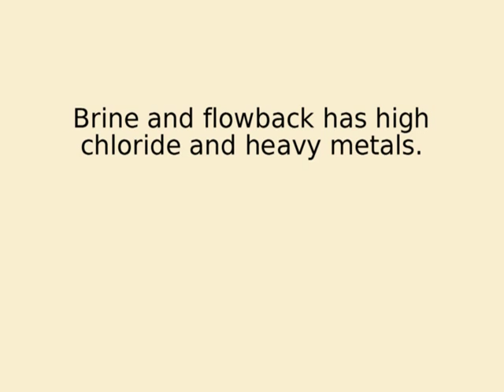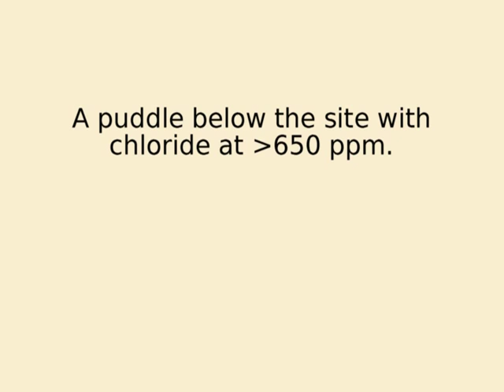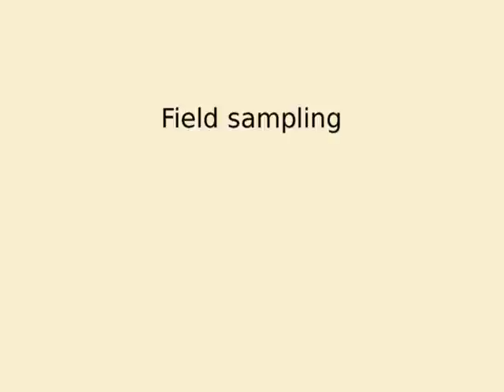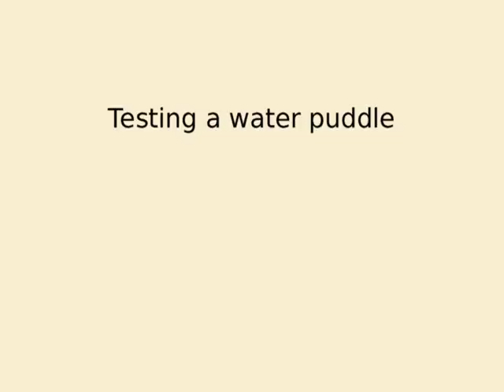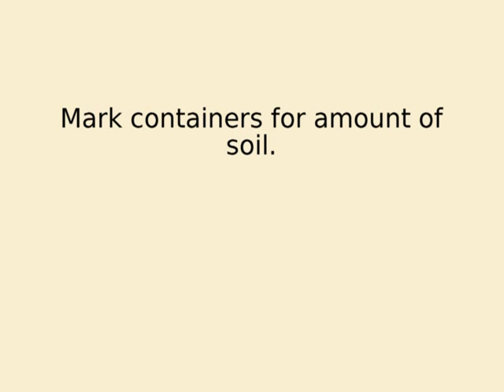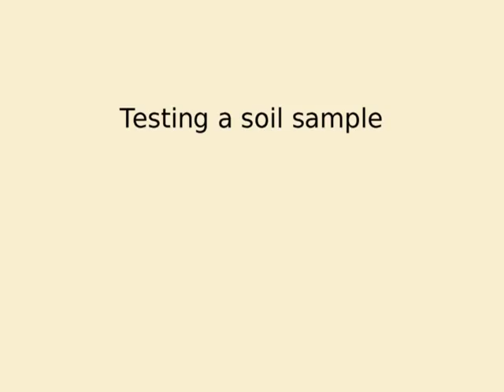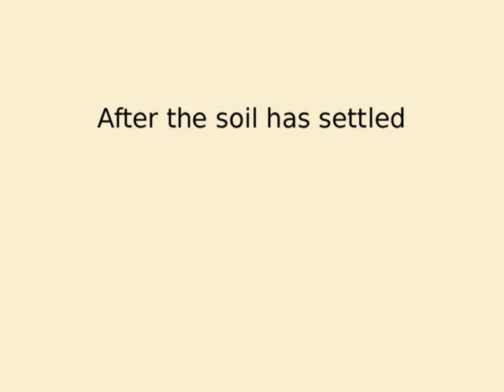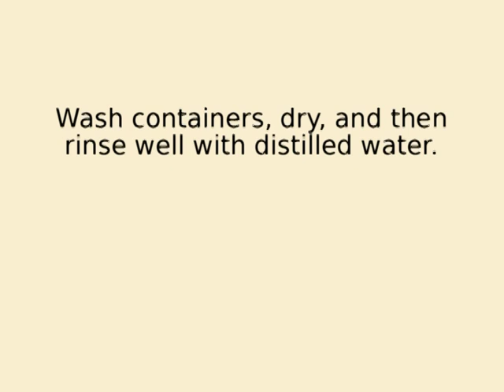7 Contamination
This video presents ways to use Hach chloride test strips for testing water and soil samples for chloride. We discuss chlorosis and other signs of contamination.

This video is 7th in the series of 9 Gas Well Workshop videos. The purpose of the Workshop is to train citizen volunteers so they can better observe activities in West Virginia's natural gas fields, including Marcellus. The website for the Workshop is where links to the set of videos, supporting documents and other materials can be found.